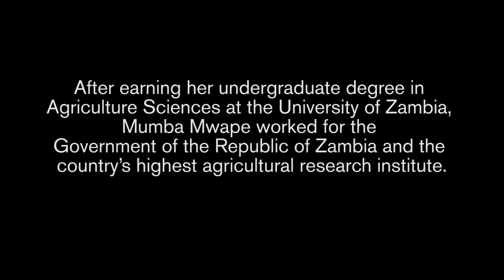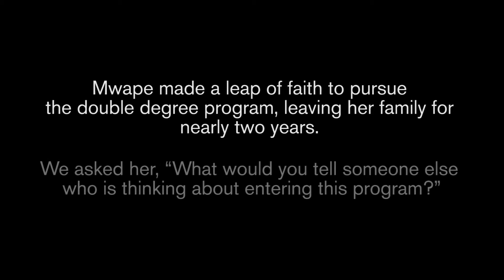Double degree masters program for irrigation, agriculture expertise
In partnership with the University of Nebraska-Lincoln and IHE-Delft in The Netherlands, the Daugherty Water for Food Global Institute offers a dual master's degree program for those seeking to gain knowledge and expertise in water management for agriculture. Students gain valuable insights from leading researchers and gain hands-on experience in the field.

Hear about the program from Mumba Mwape of Zambia. Mumba earned her master's degree in the dual program in May 2017.